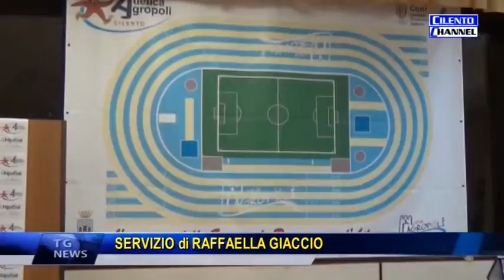AGROPOLI GIOVEDI POSA PRIMA PIETRA PISTA ATLETICA